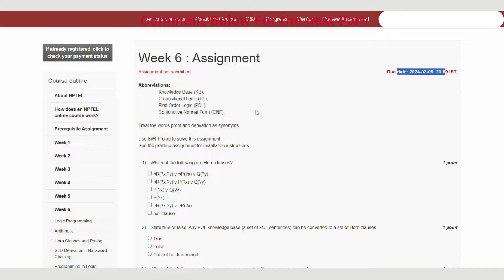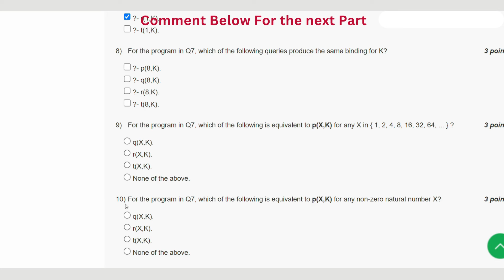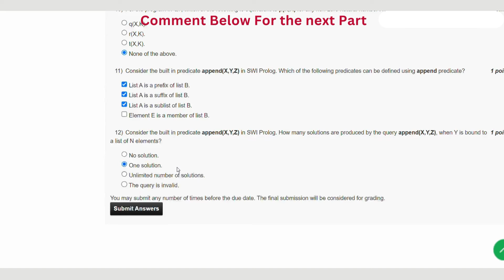Artificial Intelligence Knowledge Representation And Reasoning Week 6 || NPTEL Answers 2024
ABOUT THE COURSE : "Artificial Intelligence Knowledge Representation And Reasoning"
Welcome to Week 1 of the NPTEL course on Artificial Intelligence Knowledge Representation And Reasoning! In this video, we provide comprehensive answers to the week's assignments, helping you grasp the fundamental concepts and excel in your studies. Whether you're a student looking for guidance or someone curious about AI, this video will provide valuable insights into knowledge representation and reasoning.